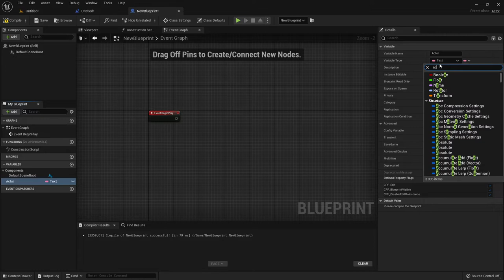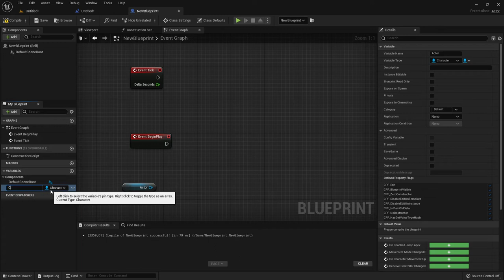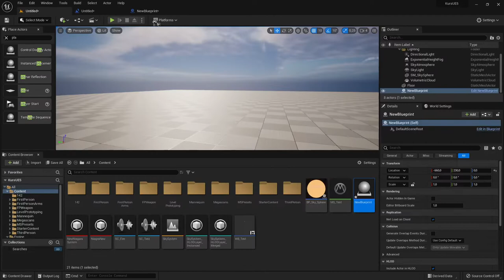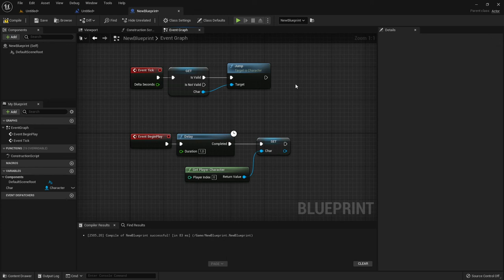Ciekawostki o Unreal Engine 5 #3 - Sposoby Walidowania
Cześć,
To już trzeci film z serii CiekawostkioUnrealEngine5 .
Tym razem poznasz sposoby walidowania, dzięki którym w bardzo prosty sposób unikniesz błędów! 😎

Żądny wiedzy?